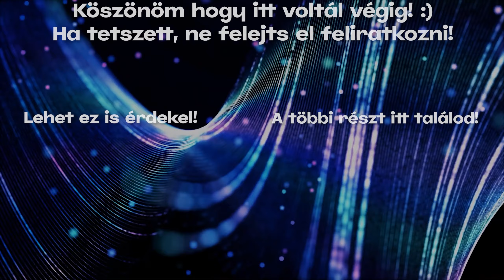BALHÉ a parton!!! - Scrope a házimanó - Hogwarts Legacy #05 /🇭🇺 Végigjátszás 🇭🇺/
Nos, miután össze szedtük magunkat a megrázó történésekből ami a könyvtárban történt velünk, úgy gondoltuk felesleges aludni és éjszakai kalandra indultunk, hogy aztán olyan történetekbe csöppenjünk mint amit láthattok is majd. nJoy!

🖥️Ezzel tolom🖥️
VGA: ASUS RTX 3080 10GB GDDR6X TUF GAMING OC
És az alátét...